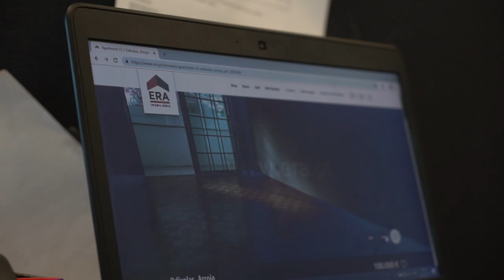Free Stock Footage